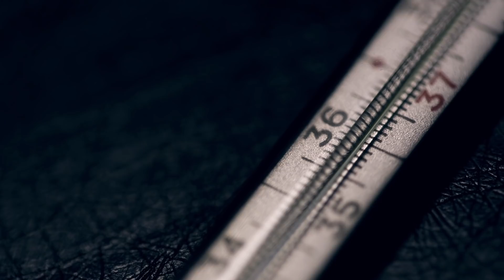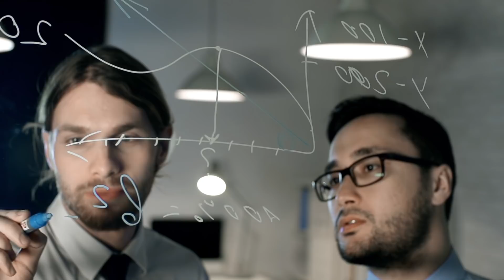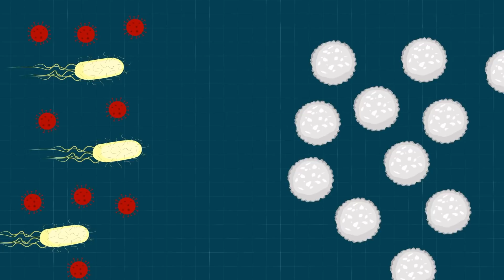Por que a TEMPERATURA DO CORPO é EXATAMENTE 37 GRAUS?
Qual temperatura do corpo humano é considerada normal? A partir de quando é FEBRE? Pra que serve a febre? Por que a temperatura média do corpo humano é 37ºC? Tem alguma explicação?

Nesse vídeo, nós vamos entender como o corpo humano evoluiu a FEBRE como defesa contra microorganismos e um alerta de doenças. Por que febre dá frio? Qual febre é normal? Quando a febre é perigosa?